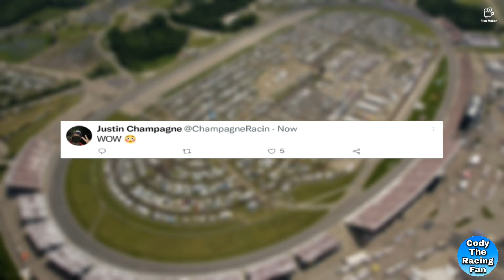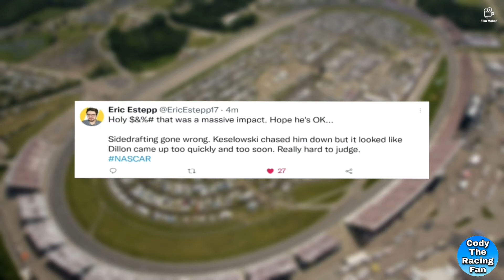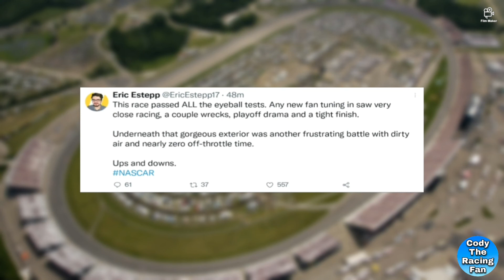NASCAR Creators Reactions To The Best Moments From Michigan (2021)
Time stamps:
00:00 - Bubba Wallace's roof numbers backwards
00:16 - Austin Dillon crash
1:25 - crash
2:02 - Race ends